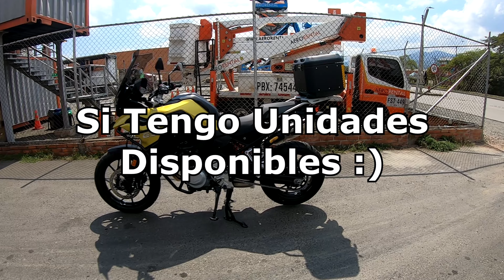Mejor pijama para motos de alto cilindraje en Cali Colombia - Accesorios para motos Bmw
Mejor Pijama Impermeable para moto en Cali Colombia, Accesorios para motos de alto cilindraje en Cali Colombia.

+ Alojamiento económico en todo el mundo en el siguiente enlace, puedes recibir un bono de hasta $67 Dólares en tu primer alojamiento, no importa el lugar del mundo.